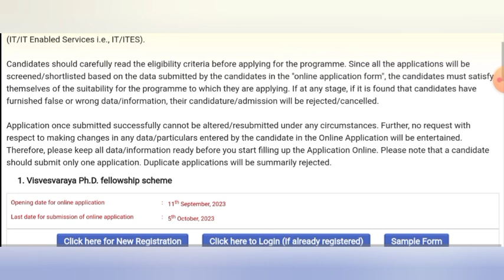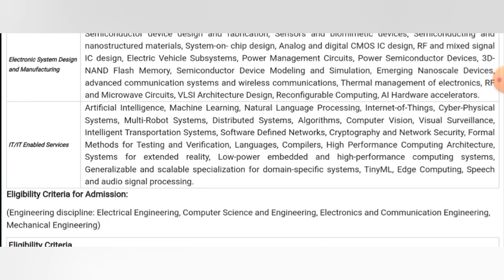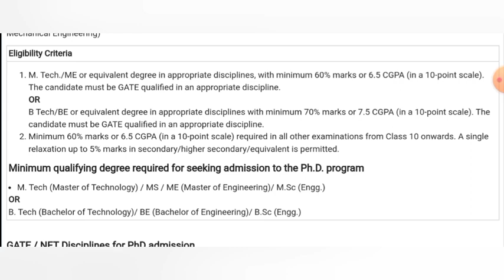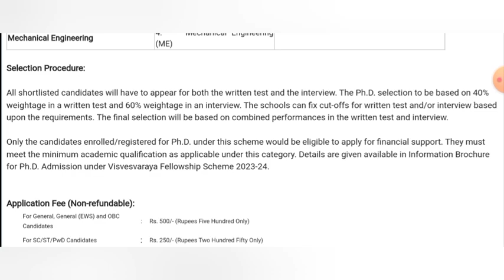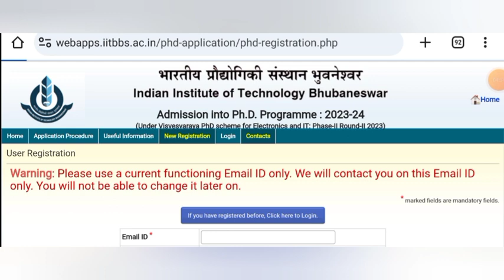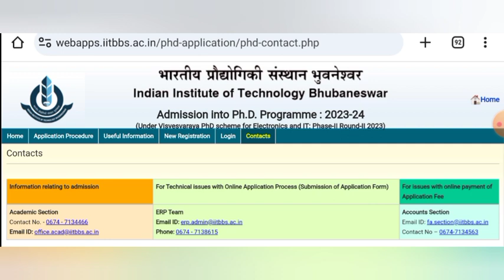phd admission 2023 || IIT PHD NOTIFICATION || IIT BHUBANESWAR